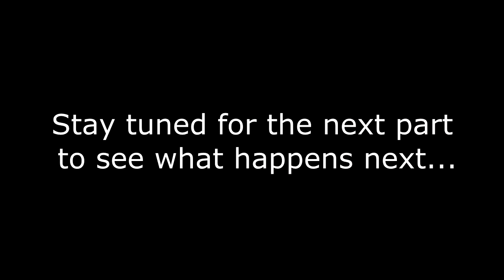Dark Souls 2 - FullPlay Competition (Skorp): Part 21 HD ~ Sinking Iron Castle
Part 21 of the epic Dark Souls 2 battle between Skorp and AxelPlaysGames. And a trophy guide. And a walkthrough. What more could you want?

***Shields are now optional for Skorp***

Boss Defeated: none